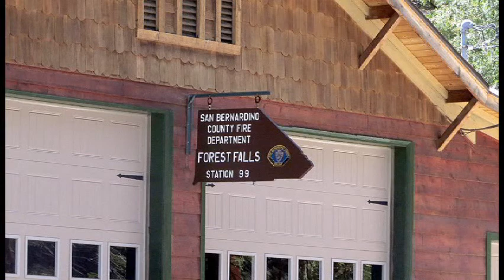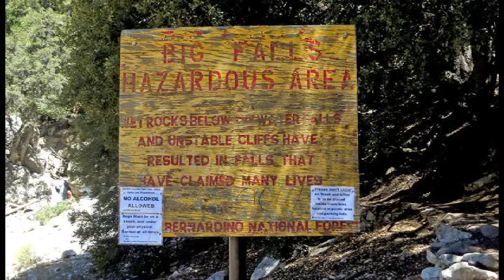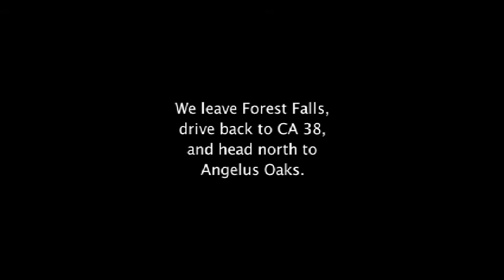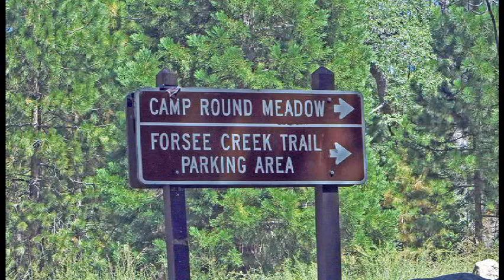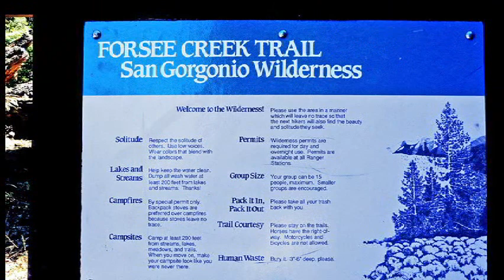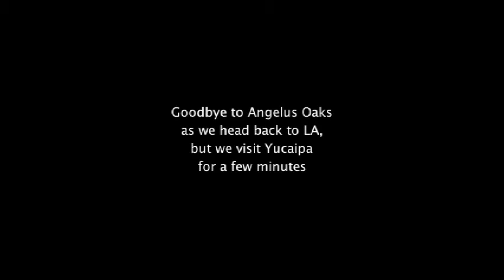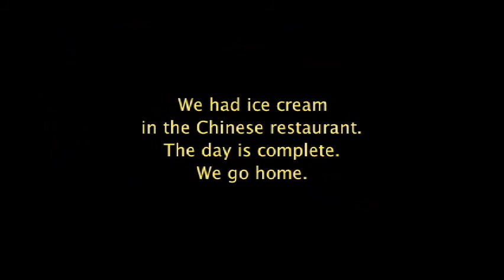Forest Falls!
A Sunday visit to Forest Falls in the mountains east of Los Angeles. Short visits also to Angelus Oaks and Yucaipa.